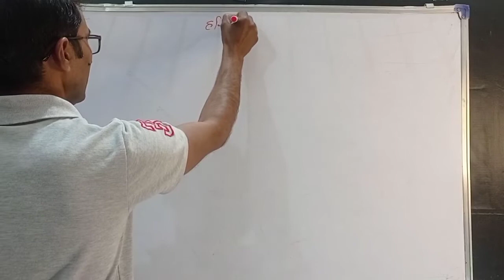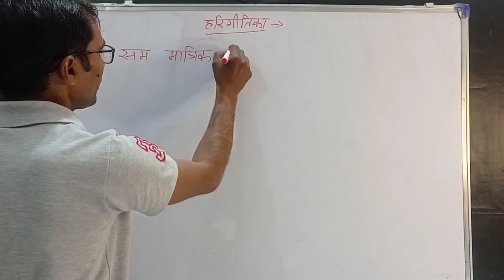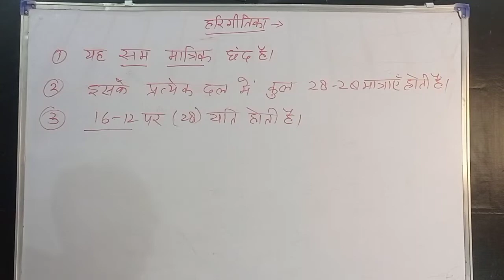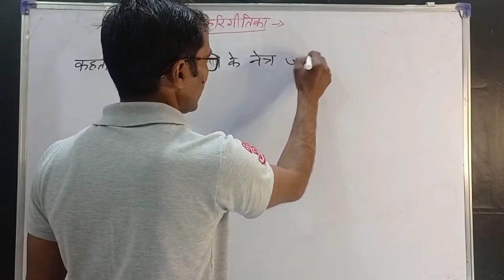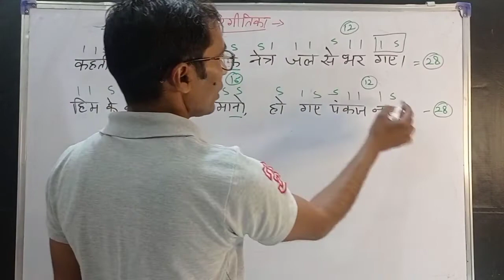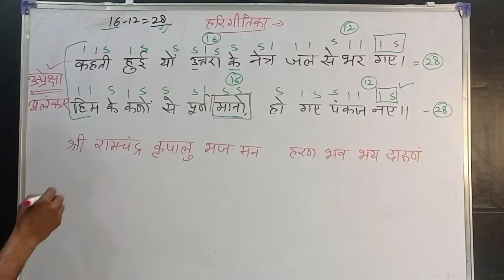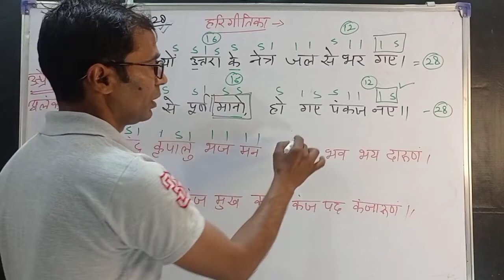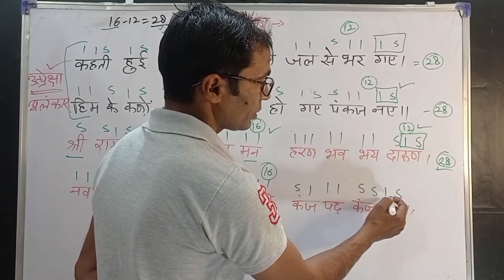कक्षा12, हिंदी साहित्य, वरिष्ठ अध्यापक, व्याख्याता तैयारी, काव्यांग विवेचन, छंद प्रकरण, हरिगीतिका